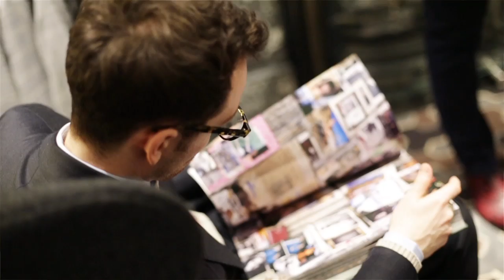Hackett London x Sartorial 7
The guys of the Sartorial 7 (@sartorial7) and Hackett London (@hackettlondon) come together for a taster of their Spring Summer 14 collection filmed in their flagship Regent Street store.